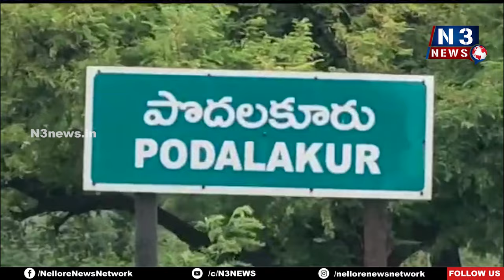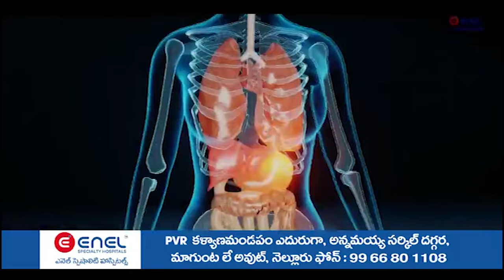వైద్యులు నిరంత‌రం అందుబాటులో ఉండాలి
- రోగుల‌కి మెరుగైన వైద్య చికిత్స‌లు అందించాలి
- ఎమ్మెల్యే సోమిరెడ్డి
- పొద‌ల‌కూరులో సామాజిక ఆరోగ్య కేంద్రాన్ని ప‌రిశీలించిన ఎమ్మెల్యే